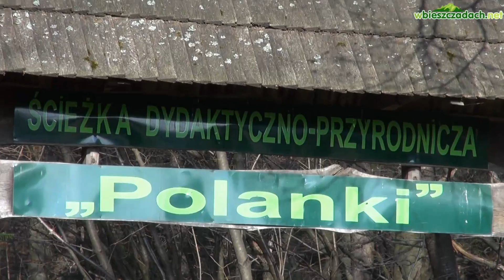wbieszczadach.net - Rezerwat Polanki